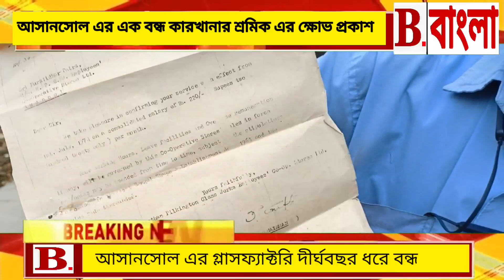ভোট আসে আর ভোট চলে যায় তবুও কর্মহীন শ্রমিকদের কথা কে শুনে!